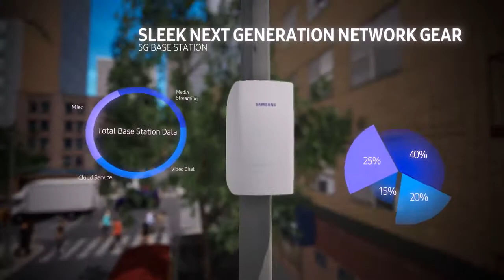5G, The Beginning of the Gigabit Mobile Internet Era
From ultra-fast network speeds to mega-connected cities, 5G technology will provide us with new, never imagined possibilities. Welcome to the beginning of the Gigabit Mobile Internet Era.